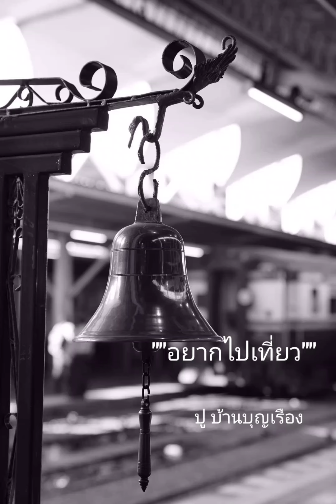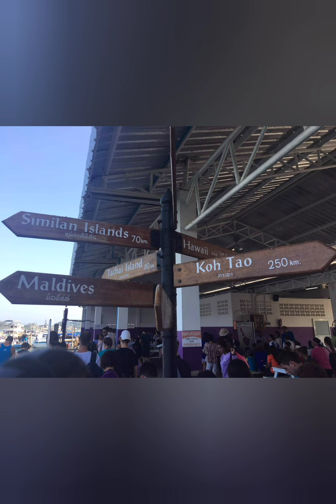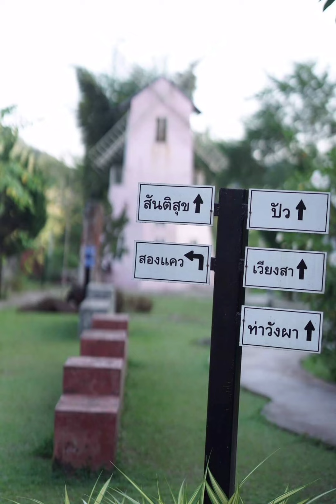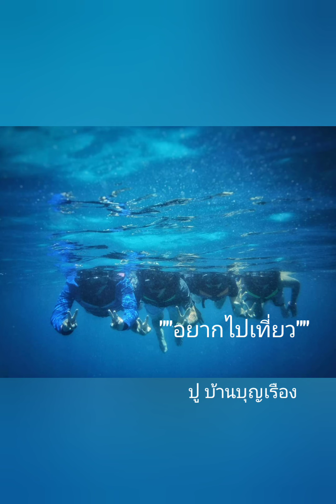อยากไปเที่ยว ปู บ้านบุญเรือง {{Official Audio}}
เพจเฟสบุ๊ค: ปู บ้านบุญเรือง Pu Blues 33 Slide guitar&Harmonica